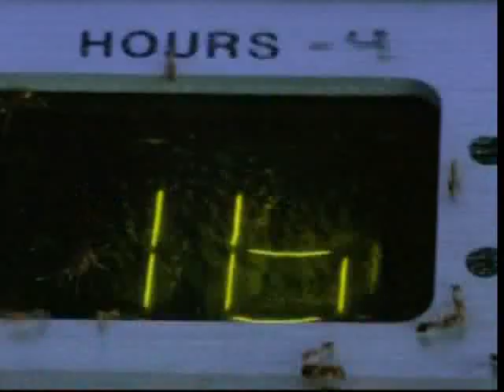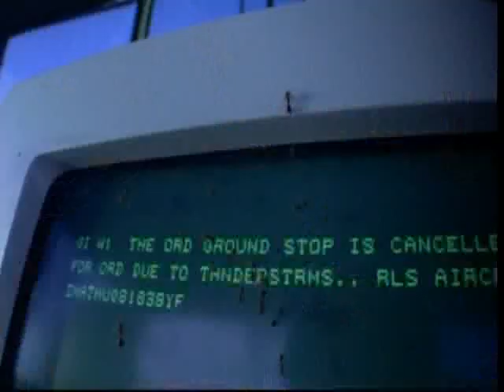'Floody' Amazing Fire Ants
An excrept from a BBC wildlife programme.
The thought of fire ants normally conjure up fear and destruction. But as this video shows, we should also admire their tenacity for survival and how successful they are as a colony.